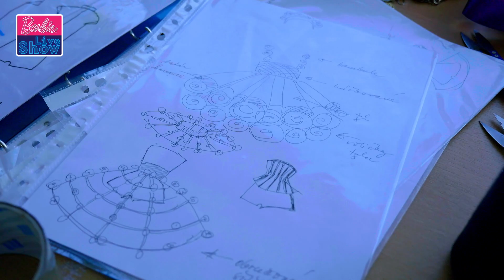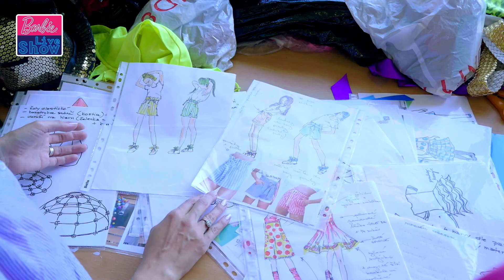AD: 👑👗💃 Podívejte se, jak vznikají nádherné kostýmy! | Barbie Live Show | Epizoda 2 | Barbie CZ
Dnešní díl Barbie Live Show nás přenese do světa fantazie, do světa divadla, filmů a pohádek. V kostymérně budeme koukat pod ruce kostýmní výtvarnici Dominice Mihle. A také se podíváme na nejoblíbenější kostýmy Barbie!

O Barbie: Už více než 60 let vede Barbie dívky na cestě k sebeobjevení a pomáhá jim představit si nesčetné možnosti. Po více než 200 inspirujících kariérách, Barbie spolu se svými přáteli a rodinou nadále inspiruje a povzbuzuje další generaci dívek k tomu, že mohou být, kým chtějí.